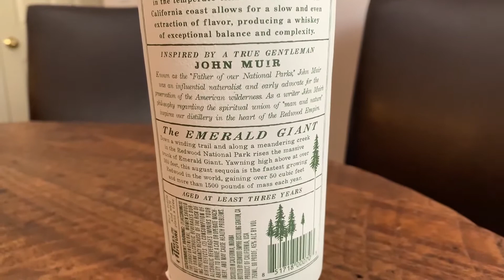Redwood Empire - Emerald Giant Rye Whiskey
#31 - The guys stop to admire the majesty of the Emerald Giant rye whiskey.